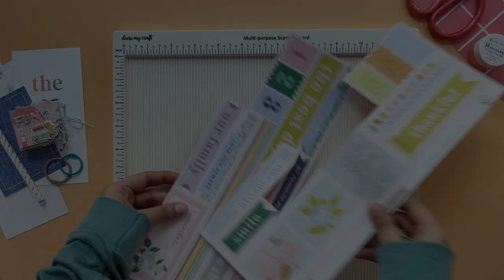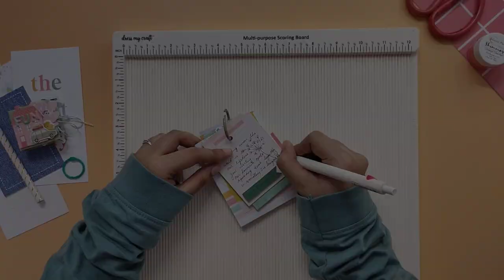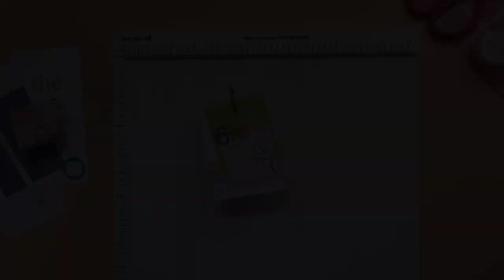Mini Tag Flip using Single Sheet of paper- Tutorial | Hipkitclub | Sameerabdurahman